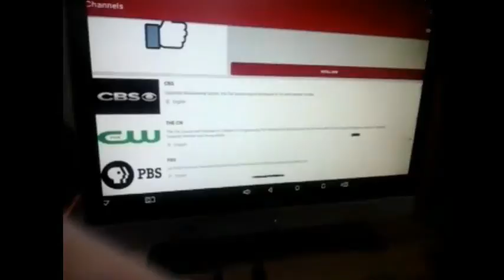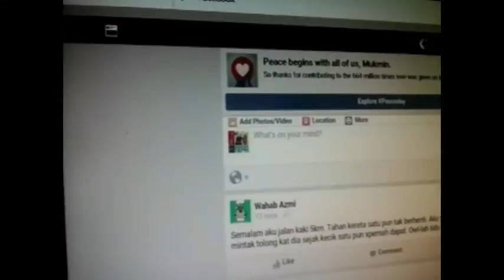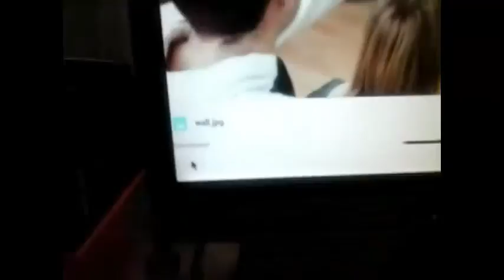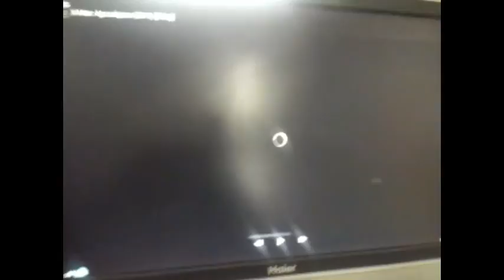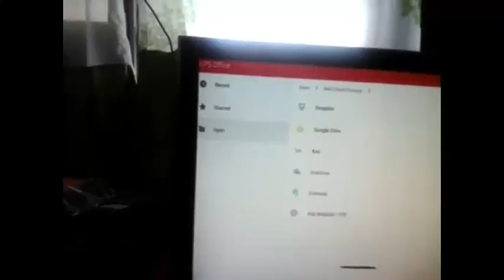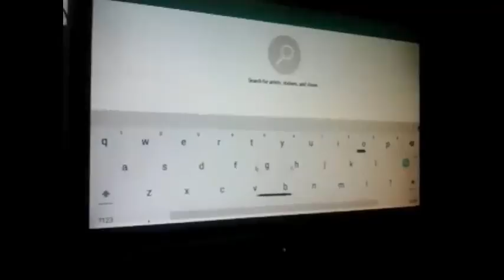Android Box T95X Malay Review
Jom Tapau Weh! is Malaysia most popular Tupperware related channel by a Malaysian Tupperware Lover.

JOM jadi pengedar Tupperware Brands Malaysia yang hebat! Jana pendapatan secara online dan realisasikan impian anda! Hubungi Yoshi di talian 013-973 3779

Jom layari blog untuk info terkini dan cerita menarik!